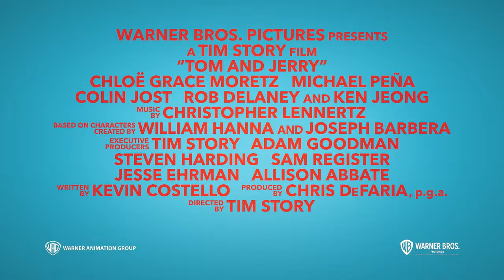Tom & Jerry The Movie: Classic Tom & Jerry Featurette - Warner Bros. UK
Tom & Jerry take their cat and mouse game to the big screen in Tom & Jerry The Movie – coming soon in the UK.

One of the most beloved rivalries in history is reignited when Jerry moves into New York City’s finest hotel on the eve of “the wedding of the century,” forcing the event’s desperate planner to hire Tom to get rid of him, in director Tim Story’s “Tom & Jerry.”  The ensuing cat and mouse battle threatens to destroy her career, the wedding and possibly the hotel itself. But soon, an even bigger problem arises: a diabolically ambitious staffer conspiring against all three of them.
An eye-popping blend of classic animation and live action, Tom and Jerry’s new big-screen adventure stakes new ground for the iconic characters and forces them to do the unthinkable… work together to save the day.

“Tom & Jerry The Movie” stars Chloë Grace Moretz (“Neighbors 2: Sorority Rising,” “The Addams Family”), Michael Peña (“Cesar Chavez,” “American Hustle,” “Ant-Man”), Rob Delaney (“Deadpool 2,” “Fast & Furious Presents: Hobbs & Shaw”), Colin Jost (“How to be Single,” “Saturday Night Live”), and Ken Jeong (“Crazy Rich Asians,” “The Hangover,” “Transformers: Dark of the Moon”).
The film is directed by Tim Story (“Fantastic Four,” “Think Like a Man,” “Barbershop”) and produced by Chris DeFaria (“The LEGO Movie 2,” “Ready Player One,” “Gravity”).

It is written by Kevin Costello, based on characters created by William Hanna and Joseph Barbera.  Serving as executive producers are Tim Story, Adam Goodman, Steven Harding, Sam Register, Jesse Ehrman, and Allison Abbate. The creative filmmaking team includes director of photography Alan Stewart, production designer James Hambidge, editor Peter S. Elliot, and costume designer Alison McCosh.  The music is composed by Christopher Lennertz.

A Warner Bros. Pictures and Warner Animation Group presentation, a Tim Story Film, “Tom & Jerry The Movie” will be distributed worldwide by Warner Bros. Pictures.

Warner Bros. UK & Ireland – The official home of Warner Bros. movie trailers. We’re the official home of the DC Universe, the LEGO MOVIES and FANTASTIC BEASTS.